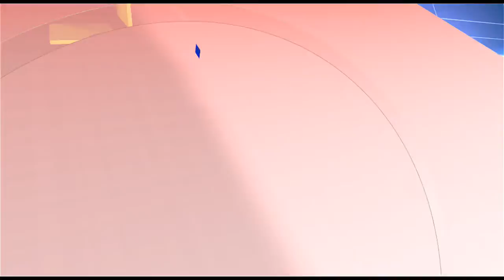*मुरबाड-म्हसा दरम्यानच्या राष्ट्रीय महामार्गाची दैना..* *तर कोट्यवधींचा निधी जाणार पाण्यात..* https